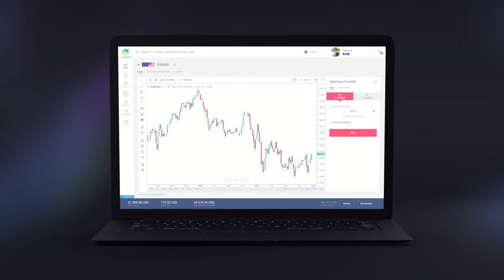LiteFinance | One click trading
Why do more than half million traders choose LiteFinance as their Forex provider?
LiteFinance is a reliable Company with a flawless reputation that has worked in the sphere of Forex trading since 2005. LiteFinance owes its leadership to its multiple advantages that set it apart from most brokers.
- Up-to-date, technologically advanced services;
- Advantageous trading conditions, low spreads and high speed of execution of trading orders.
Let us give a full account of advantages LiteFinance can offer to its clients for convenient and profitable trading.

It’s easy and fast to start Forex trading with LiteFinance. The registration process is smooth, and the low initial deposit lets anyone become a fully-fledged market participant